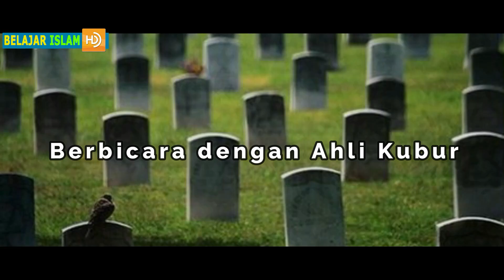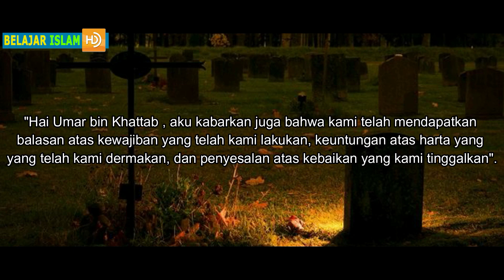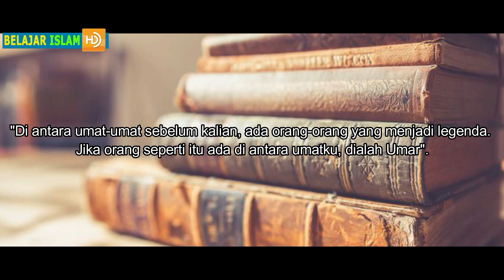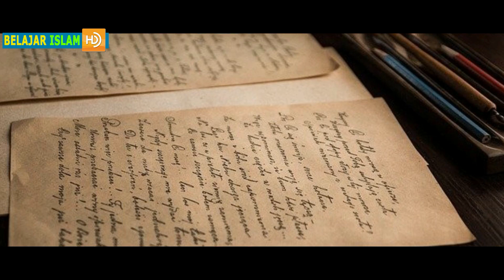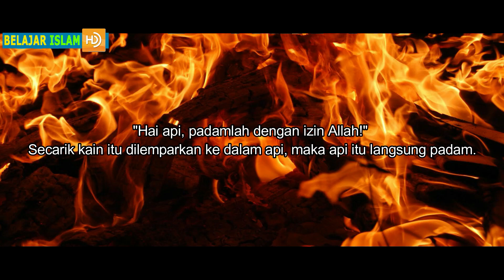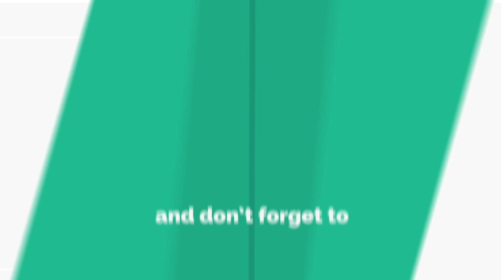10 Karomah Luar Biasa Sayyidina Umar Bin Khattab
10 Karomah Luar Biasa Sayyidina Umar Bin Khattab